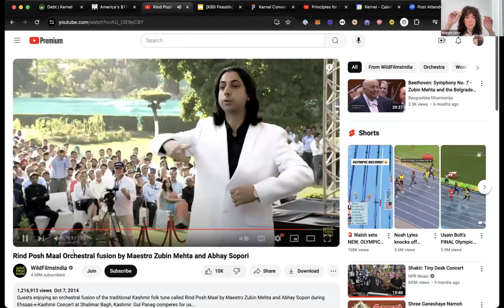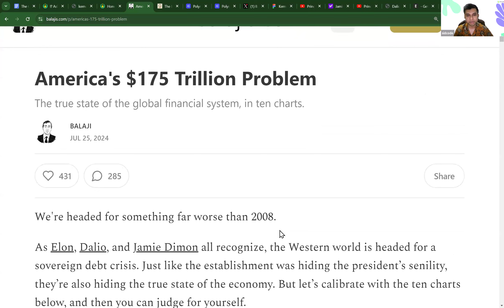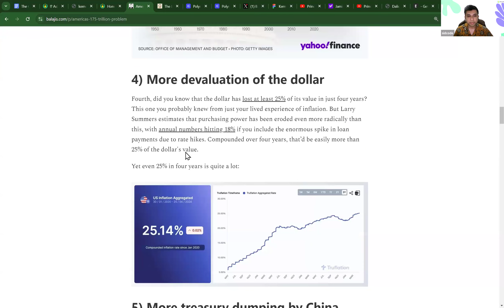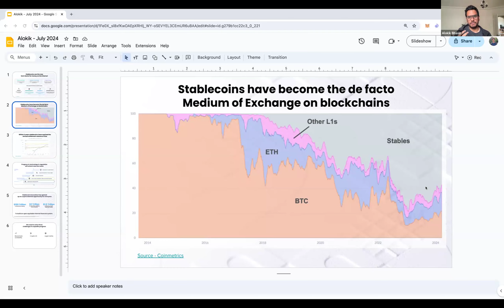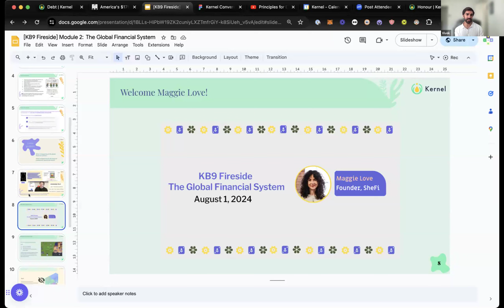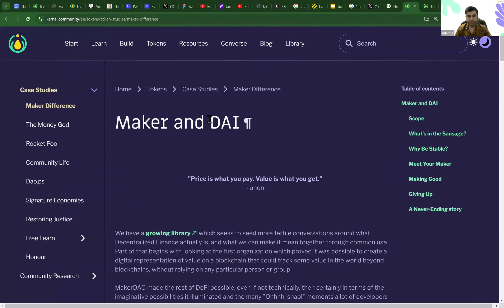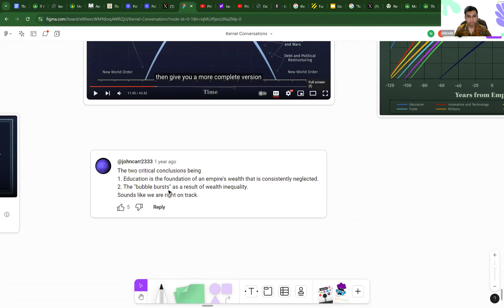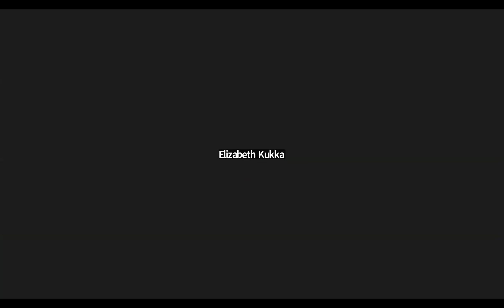[KB9] Fireside: The Global Financial System (feat. Maggie Love, Gbenga & Alokik)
Week 2 Fireside on 'The Global (and Local) Financial System' with Maggie Love, Founder & CEO of SheFi

In Module 2, we make the case for:
a) asking better questions
b) money as speech

The module shares four of the widest reaching resources we know on the history of finance as background—including Graeber, Antonoupoulous, Szabo, and Mehrling. Together, they paint a picture of the global financial system we inherit while looking ahead to DeFi’s promise with clear(er) eyes, and our imperative to apply it in local contexts.

We further recommend this tidbit in response to a fellow's inquiry asking for clarity on “open money”:

“Clearly, there is a great degree of overlap between money and speech and, when words cease to be as meaningful as we need them to be, we revert to using money to illustrate the worth of what we say…Is money the only thing we can put at stake to vouchsafe the meaning of words? Not at all. We also use reputation, debt, stories: all of which illustrate that reimagining what you think is value necessitates changing how you speak and listen, which shifts how you relate to power and thus the sorts of freedom you might enjoy when responding to your one wild and precious life.”